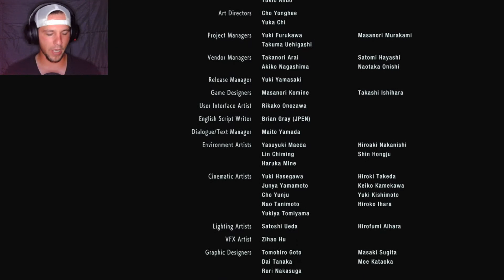Nemesis Down?!?! (Resident Evil 3)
And so on to the conclusion of the Resident Evil 3 Remake. I have thoroughly enjoyed this game and hope that they dont try to recreate resident evil 4.